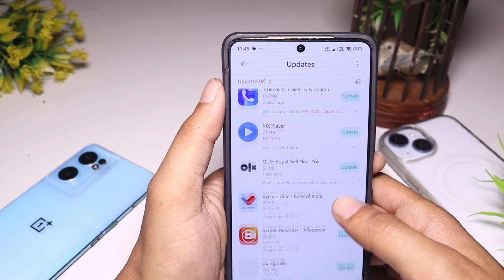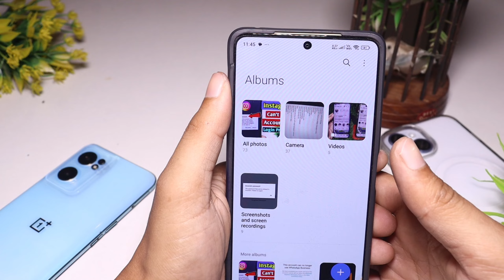mi gallery private album option not showing | redmi private delete photos recovery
Social Media 🔍